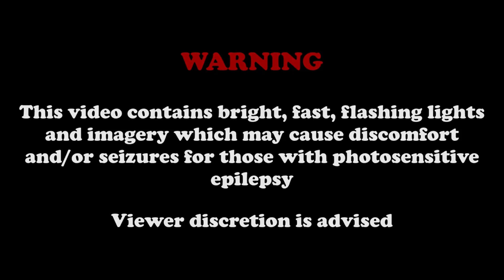What if Haerttore, Arringar, and Eggner&Jem were on Sector Pink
I love this one lol

Sector Pink made by @TibToPiA
Arringar design made by @BashMSM